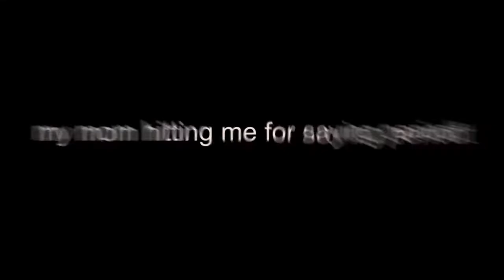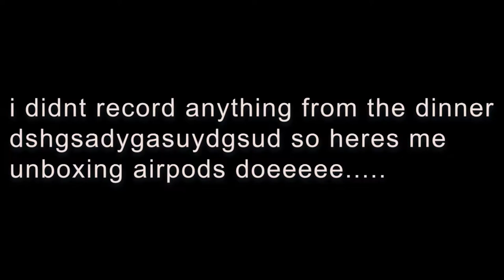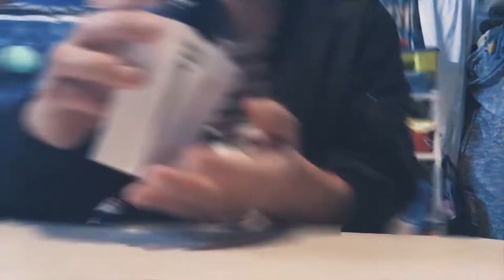AIRPODS UNBOXING & PUMPKIN PATCH VLOG!!!!! | epic vlog #3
sup peeps this is a vlog from pumpkin patch it kinda really sucks i tried fixing it a bunch but i just gave up lololol hahahah also!! also also also!!! this vid be different because my old videos are unfunny as fuck sooooooooooooooooooo yaaaaaa